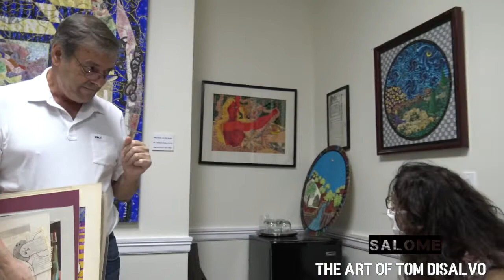Pat DiSalvo talks about Tom DiSalvo's "SALOME"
Broward College South Campus
diverse, professional, student-friendly, Pembroke Pines, FL